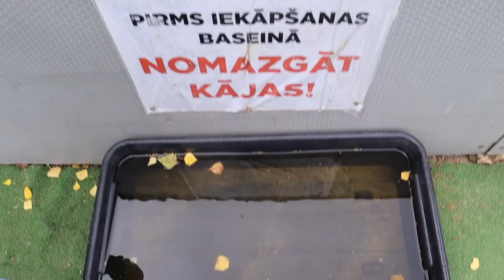У МЕНЯ ИСТЕРИКА В ДЕТСКОМ ПАРКЕ РАЗВЛЕЧЕНИЙ | ТАКОГО ТРЭША Я НЕ ОЖИДАЛА | КАК ЭТО ВОЗМОЖНО????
Подруги, привет и доброй субботы!
Сегодня мы с ребенком отправились в самый ужасный развлекательный парк для детей! Такой трэш я даже себе представить не могла...